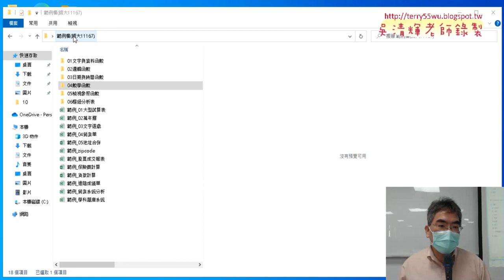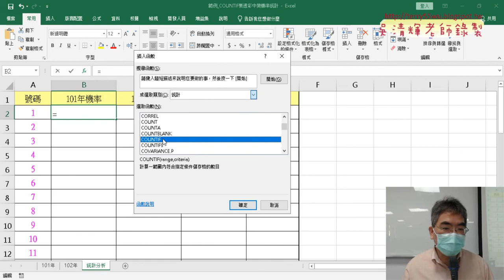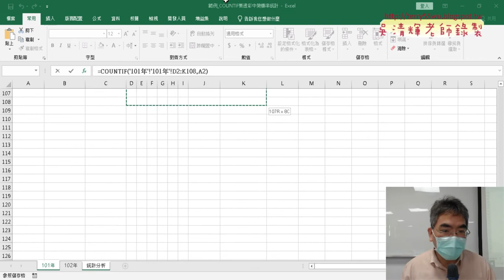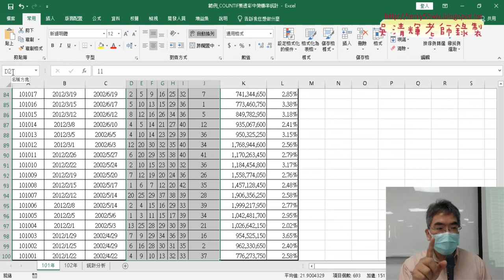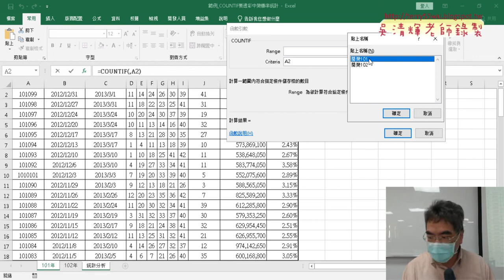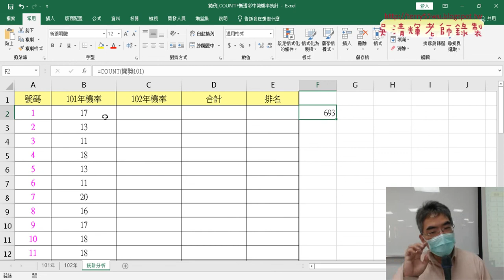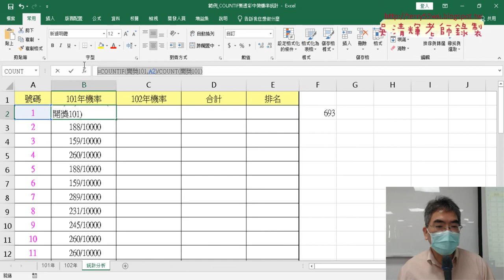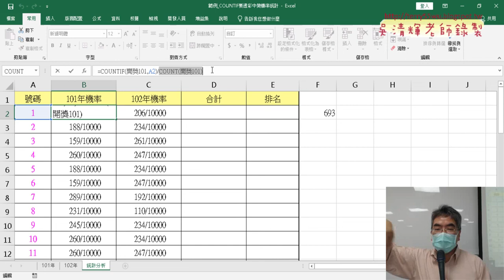01 用COUNTOF統計與定義名稱